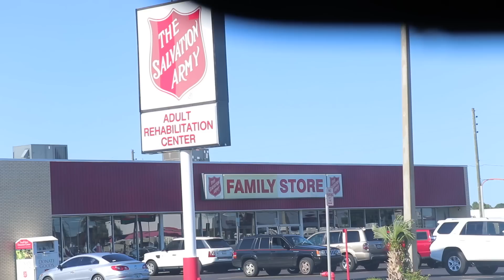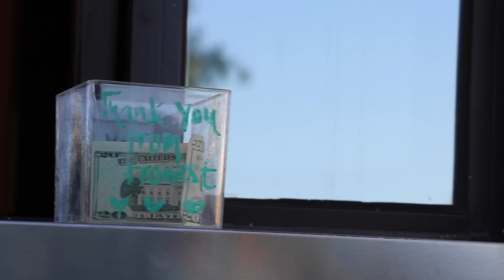$5,000 DOLLARS WORTH OF GOOD DEEDS! Thank YOU!!!!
In high school I would always venture out skateboarding with my friends. We always went into town and skated the shopping centers. As most of you know, I had long hair back then. It dropped all the way down to my shoulders. One day while I was with two of my friends skating, a cop pulled up next to us. As he was getting out of his car, he got on his walkie talkie and said, "I have two white males and an asian female trespassing, I'm going to tell them to leave." My friends looked at me and laughed. The cop walked up and realized I was a boy and laughed. He felt bad and let us keep skating that spot. I skated my way home and cried. My hair cried with me.

Keren: kerenswanson
Khoa: kuhwahh